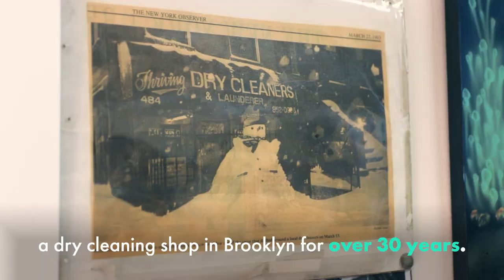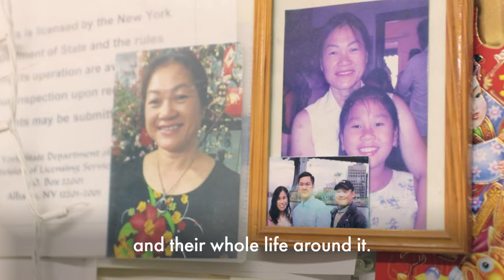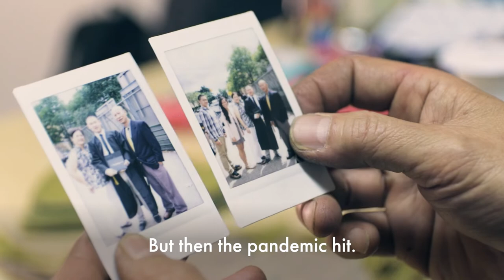These Vietnamese Refugees are American Heroes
True NYC heroes!!!

You can support Tony & Lily! They don’t ask for donations, but the community has rallied to support them. Your donations go towards fabrics and elastic for masks, and helping them pay the rent and keep the business open while times are tough:

When coronavirus shut down their dry cleaning shop, Tony & Lily couldn’t just sit idly at home. They decided to quietly come into work every day and hand-sew masks for their neighbors.

It started with a goal of making 100 masks. They've now made over 7,500...

And even though they don’t know if their business will survive the pandemic, they give out every mask for FREE.

We were amazed to learn the beautiful reason WHY.